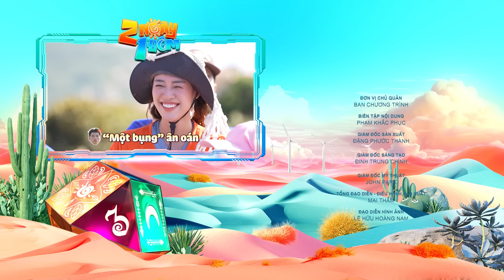Gien-Nỳ Bật Mí #31: Ngô Kiến Huy quay vlog "tạo nghiệp", Dương Lâm bóc "bánh bò" bỏ tay chú Sáu Tuấn